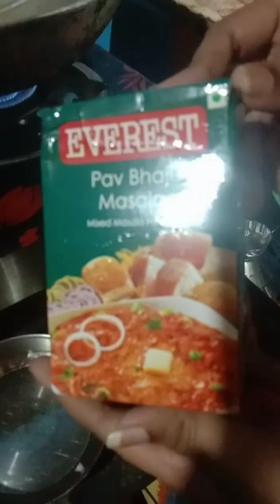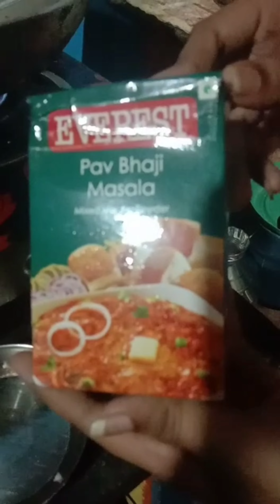বোম্বের পাও ভাজি রেসিপি খুব টেস্টি, খুব ইজি// Bombay pav bhaji //Easy and tasty recipe//like share